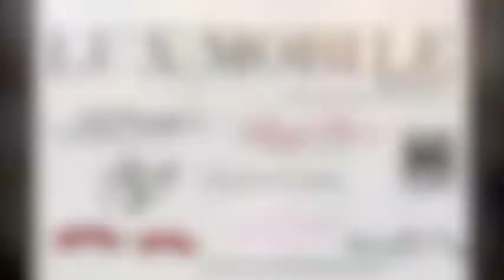Garibaldi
Garibaldi Apple Day 1